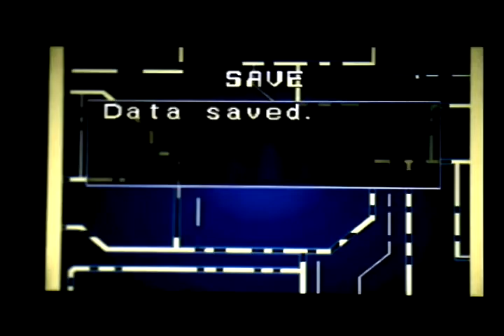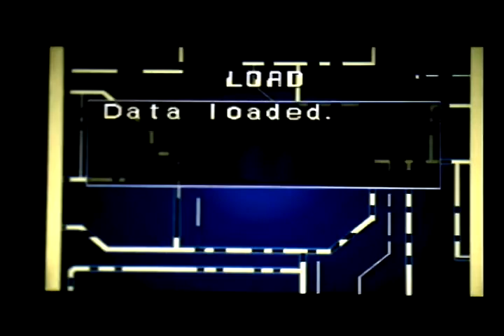Let's Play Robo Pit (Part 14)